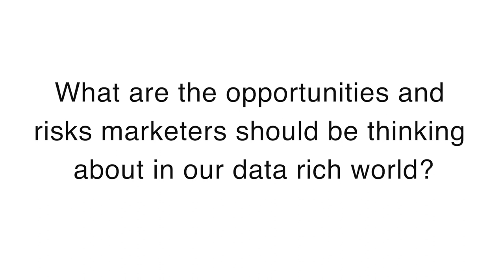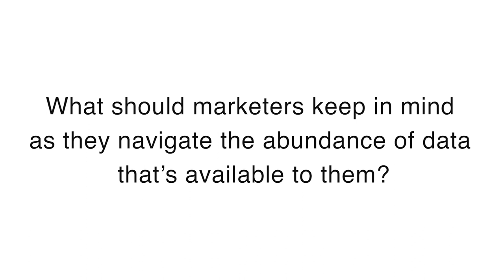Using Machine Learning and AI to Influence Teams Creative Strategy - Andre Fonseca, FCA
Andre Fonseca cautions, we will never get data 100% right. However, from machine learning and AI to marketers that are getting more nuanced in how they are using data to influence their creative strategy to consumers that are using the data they are giving up to their advantage; the bright side of the data rich world we now live in is a powerful tool in the marketer’s tool belt.

Featuring:
Andre Fonseca, Co-Founder, FCA